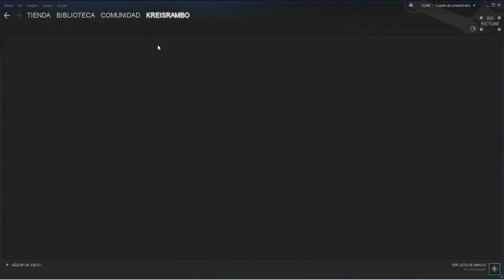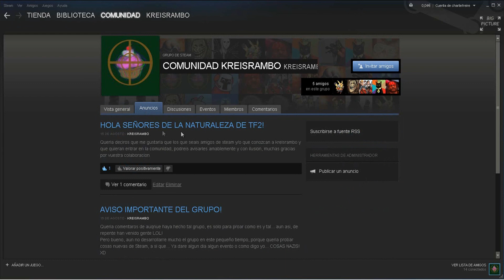COMUNIDAD STEAM DE KREISRAMBO (BETA)